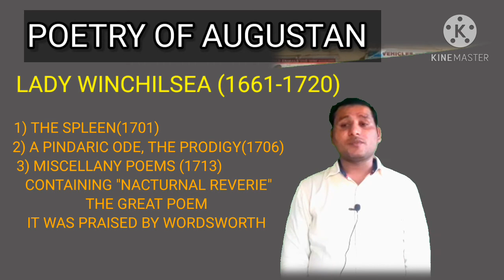THE AUGUSTAN POETRY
THE POETS OF THE EARLY 18TH CENTURY,SUCH AS ALEXANDER POPE, MATTHEW PRIOR, JOHN GAY, EDWARD YOUNG. AND MANY CONTEMPERORY POETS ARE DESCRIBED WITH THEIR WORKS

ENGLISH LITERATURE LINK VIDEOS